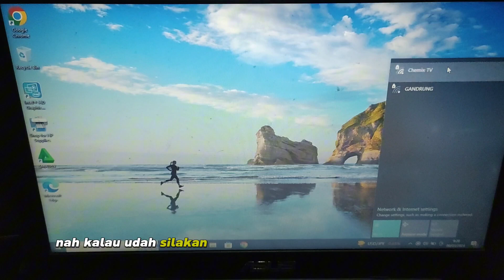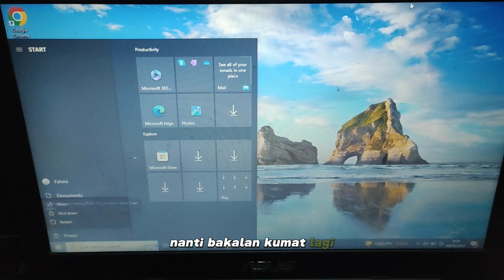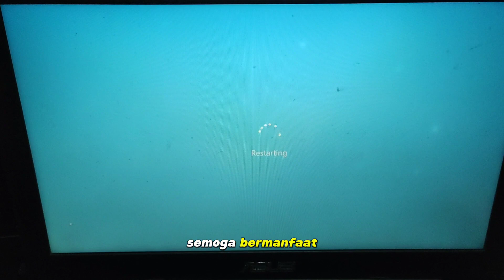Cara Mengatasi Cant Connect This Network Di Windows 10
assalamualaikum warahmatullahi wabarakatuh kembali lagi bersama saya di channel ini pada kesempatan kali ini saya akan menjelaskan ke teman-teman bagaimana cara mengatasi WiFi cant connect this network. Agar kalian bisa putar kembali silakan kalian tonton video ini agar wi-fi kalian bisa kembali. semoga bermanfaat sekian dan terima kasih